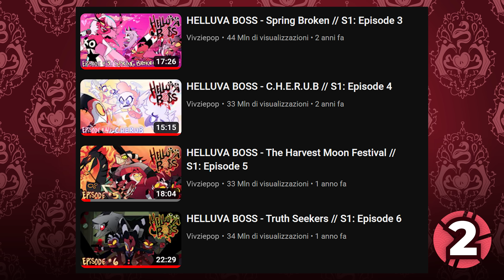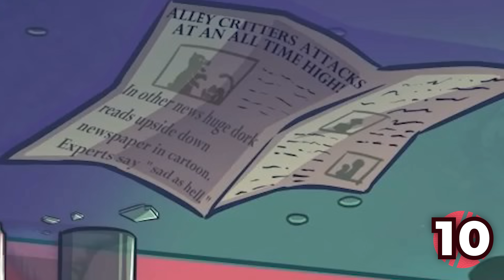COSE NASCOSTE IN HELLUVA BOSS S1 EP 4 C.H.E.R.U.B.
Nuovi tesori e easter egg nascosti vi aspettano in Cherub, l'episodio 4 della prima stagione di HelluvaBoss ! Scopriamo insieme tutte le cose che forse non hai mai notato!

❤️Vuoi sostenerci? ABBONATI e ricevi VANTAGGI ESCLUSIVI

• COPYRIGHT: The clips in this video belong to their legitimate owners

(ITALIAN Version)